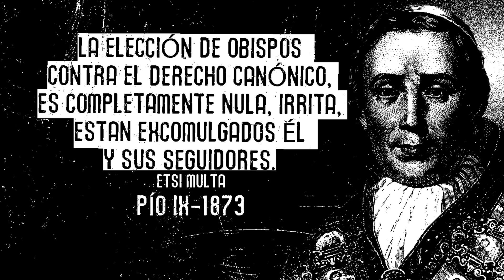ELECCIÓN DE OBISPOS CONTRA EL DERECHO CANÓNICO ES NULA, EXCOMULGADOS ÉL Y SUS SEGUIDORES.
PÍO IX
1873

El Obispo católico ha de estar en comunión con la Santa Sede. Por esto, el Santo Mártir CIPRIANO hablando del seudo-obispo cismático NOVACIANO, le niega la misma comunión como a un separado y escindido de la Iglesia de Cristo. Quienquiera que sea, y cualquiera que sea, dice, no es cristiano si no está en la Iglesia de Cristo. Pagado de sí mismo, puede vanagloriarse con soberbio tono de su filosofía y elocuencia; quien no mantuvo ni la fraterna caridad ni la unidad eclesiástica, perdió aun lo que antes era. Como la Iglesia fundada por Cristo es una, multiplicada en sus miembros por todo el mundo así el episcopado es uno, difundido por la multitud grande y concorde de los obispos; éste, después de la tradición divina, después de la unidad compacta y en todo armónica de la Iglesia católica, se esfuerza en construir una iglesia humana. Quien por lo tanto ni guarda la unidad de espíritu ni la vinculación de la paz, y se desliga de las ataduras de la Iglesia y del colegio sacerdotal, no puede tener la potestad de Obispo ni su honor, quien ni ha querido la unidad del episcopado ni la paz. Nos por lo tanto, que hemos sido constituidos en esta suprema Cátedra de PEDRO para custodia de la fe católica y para conservar y defender la unidad de la Iglesia universal, siguiendo los ejemplos y costumbres de Nuestros predecesores y de las sagradas leyes, con Nuestra potestad conferida por el cielo, no sólo declaramos, rechazamos y detestamos la elección del mencionado José HUBERTO REINKENS llevada a cabo contra los decretos del Derecho Canónico, como ilícita, írrita y completamente nula y su consagración como sacrílega; sino que al mismo José HUBERTO, y a los que lo pretendieron elegir, y a los que le confirieron sacrílegamente su consagración, y a los que con ellos se le adhirieron, y a quienes se comprometieron a prestarle ayuda, auxilio, protección o consentimiento, en nombre de Dios Omnipotente, los excomulgamos y anatematizamos, y declaramos, ordenamos y mandamos que sean separados de la comunión de la Iglesia y que sean tenidos entre el número de aquellos, cuyo trato y conversación de tal manera prohibe el Apóstol a todos los fieles cristianos, que ni siquiera les permite saludarlos.